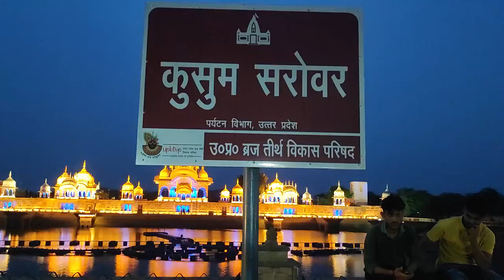kusum sarover, कुसुम सरोवर, kusum sarover goverdhan, kusum sarover night view